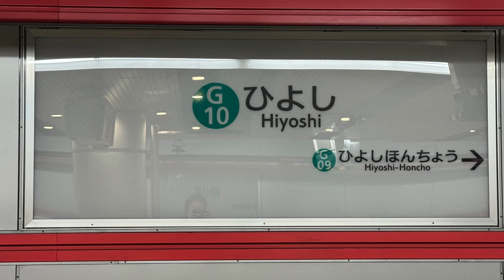横浜市交通局10000形10151F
2024年３月11日、センター北駅（G05）および日吉駅（G10）にて撮影。
およそ７年５か月ぶりに横浜市営地下鉄グリーンラインを利用しました。今回は、10151F（４両編成）の普通日吉行きとして運行されるところと、普通中山行きとして日吉駅１番線から発車するところを撮影しました。